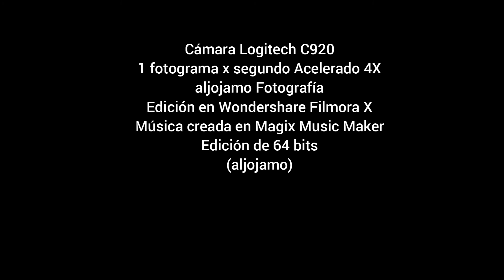20221210 TIMELAPSE ATM RETIRO WF11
Time Lapse - Actividad Atmosférica - Diciembre 10 de 2022 - El Retiro, Antioquia
Colombia
aljojamo Fotografía

Pista: The Stars Fall in - Ai Music - EggShell - AI Music